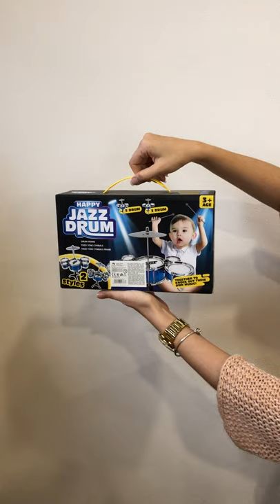Bubny, 5 bubnov a 1 činel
2MK01637